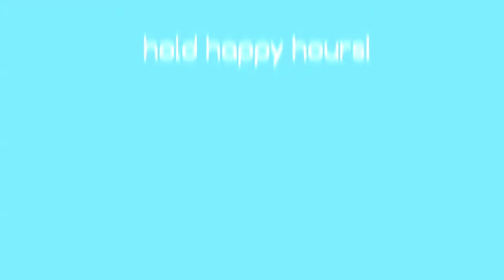GIFT TOYS FOR KIDS | BIRTHDAY GIFTS FOR BOYS AND GIRLS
Seckton Upgrade Kids Selfie Camera, Christmas Birthday Gifts for Boys Age 3-9, HD Digital Video Cameras for Toddler, Portable Toy for 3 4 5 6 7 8 Year Old Boy with 32GB SD Card-Blue
Remote Control Robot Dog Toy, Robots for Kids, Rc Dog Robot Toys for Kids 3,4,5,6,7,8,9,10 Year Old and up, Smart & Dancing Robot Toy, Imitates Animals Mini Pet Dog Robot…
KingsDragon Robot Toys RC Robot for Kids Rechargeable Intelligent Programmable Robot with Infrared Controller,Remote Control Robots Gesture Sensing Robot,Interactive Walking Singing Dancing (Upgraded)
Star Wars The Child Animatronic Edition 7.2-Inch-Tall Toy by Hasbro with Over 25 Sound and Motion Combinations, Toys for Kids Ages 4 and Up , Green
Kids Smart Watch for Boy, Toys for 3-10 Year Old Boys 1.54" HD Touchscreen Toddler Watch with Dual Camera, Games, Music Player, Pedometer Kids Watches Toys Birthday Gifts for Boys Ages 5 6 7 8